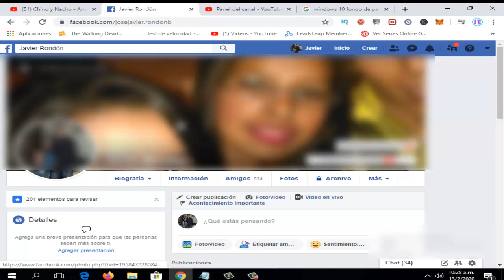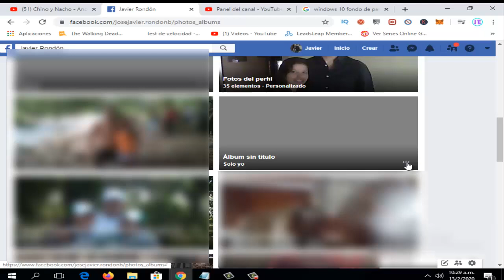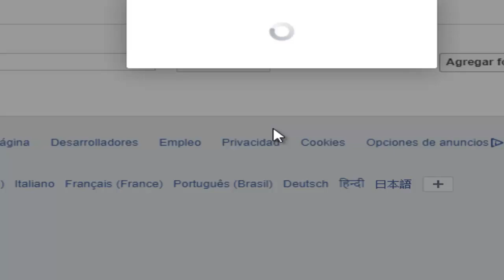Como Ocultar Álbum de Fotos en Facebook I Solución 2025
En este vídeo te ayudare a Como Ocultar Album de Fotos en Facebook  de una manera rápida y efectiva que cualquier persona puede realizar con los pasos que explico adecuadamente

Videos Recomendados